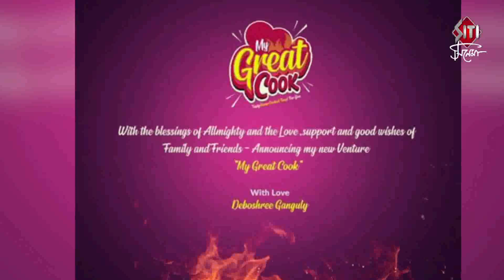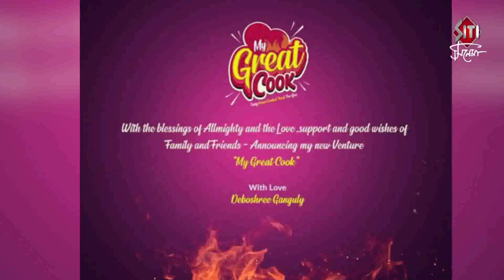শুভশ্রীর দিদির রান্নায় মুগ্ধ রাজ অঙ্কুশ ঐন্দ্রিলা | Subhashree | Deboshree | Raj | Ankush |Oindrila